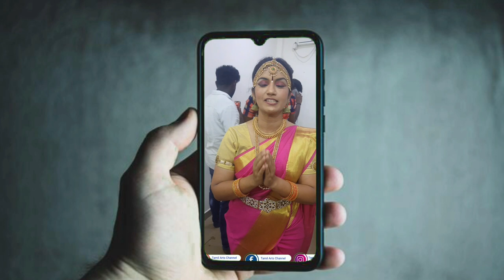Part 2 Dhachagan Entry | Veerapathira Swami Nadagam Taradapattu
Veerapathira Swami Nadagam Taradapattu